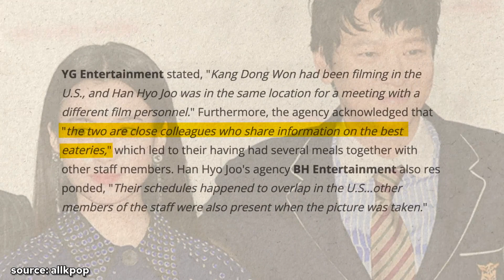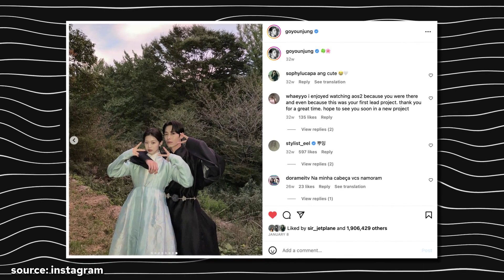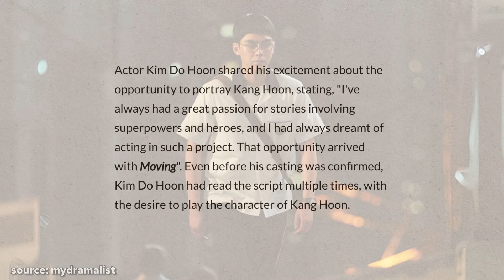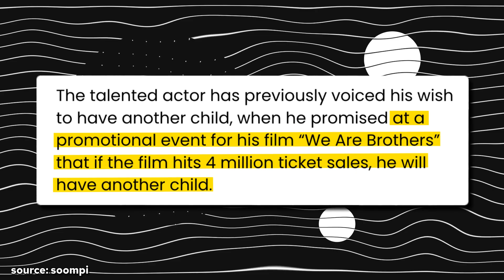Moving Cast: Real Age & Life Partners Revealed!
kdrama moving recently started airing and we’re already head over heels in love with the actors. but did you know that their romantic relationships in real life are much more interesting? stay tuned to find out more about moving kdrama cast members! make sure to subscribe to miss kdrama for more kdrama news and videos.